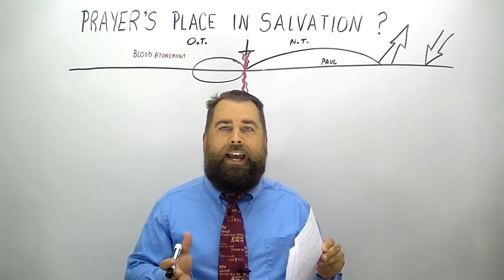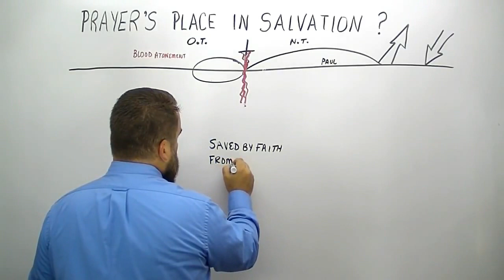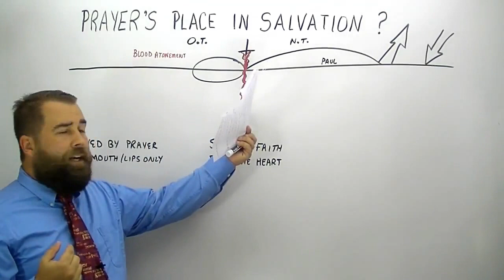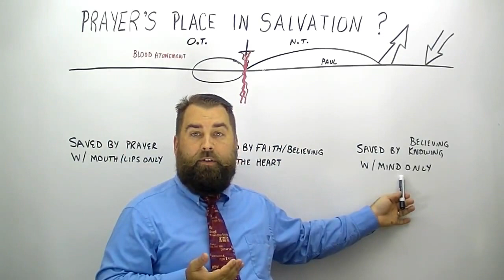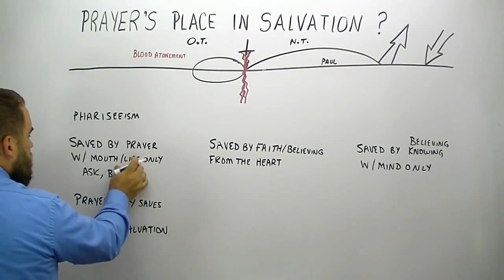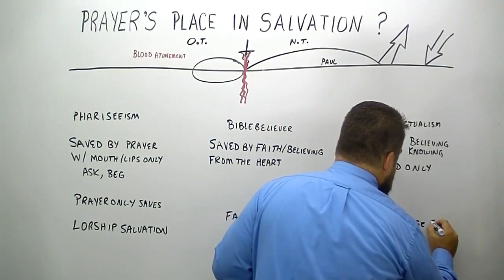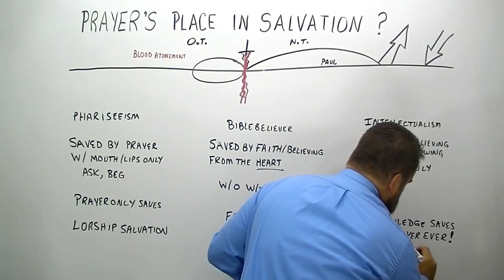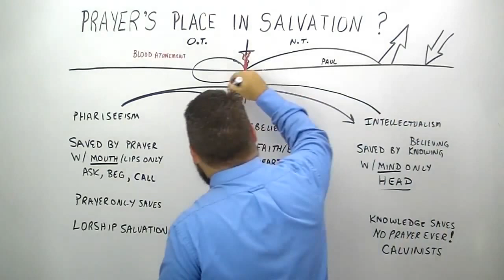Prayer's Place in Salvation - Extremism Pt 1/3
by Pastor/Missionary Evangelist Robert Breaker